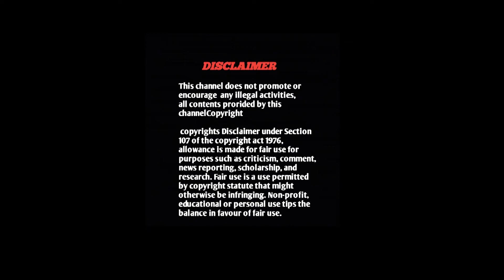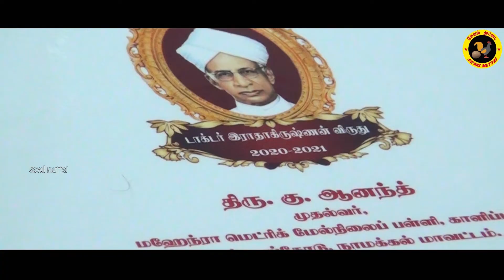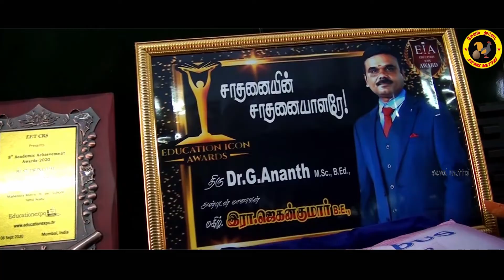Dr Ananth sir Best Motivational life Story tamil |விருது நாயகன் | Inspirational Speech| Seval Muttai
Dr Ananth Best Motivational life Story tamil | விருது நாயகன் |  mahendra school  | Inspirational Speech | Best teacher award | Seval Muttai

Mahendra matriculation higher secondary school kallippatti.(near salem city, namakkal district )
mahendra school kallipatti principal Dr G.Ananth interview.. Dr Radha krishna award  good teacher Award Best teacher  Award in 2021 thanx for watching

sharechat:

Image:Google
Desighn:Sivarutra karti
Direction-Camera- Ganapathi Karthi,  Oviya kanna